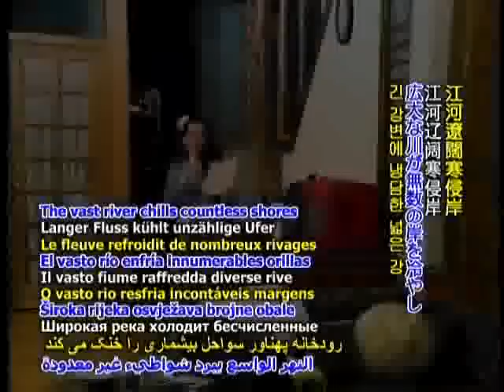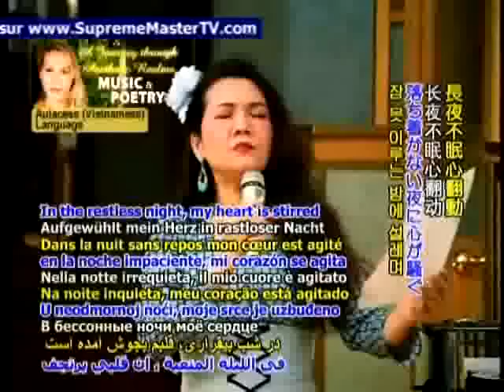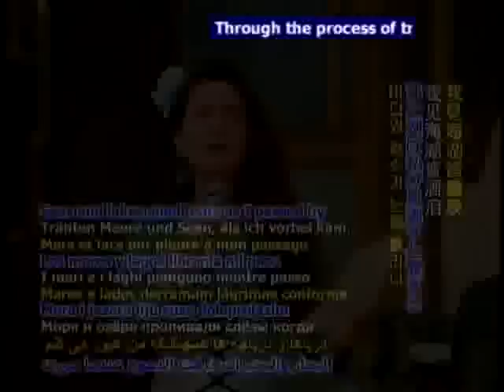思念的微笑(Smile of Longing) 无上师悠乐语吟诵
思念的微笑(Smile of Longing)--无上师悠乐语吟诵  AJAR870           吟诵：无上师；       词：诗人丁雄；       曲：朱明其
此MTV视频在线下载工具：
（注：下载的视频文件更名时加上后缀名.flv）